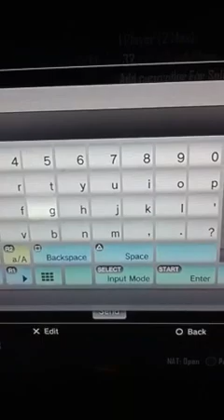Gb proof 2